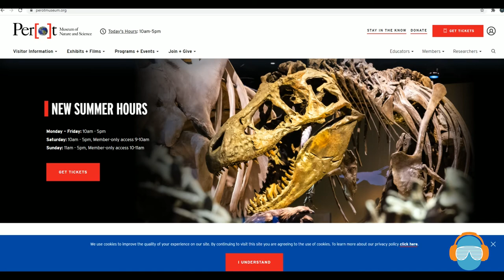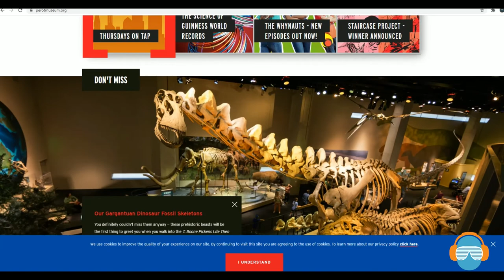TELLY AWARD WINNER - Episode 4: Let's GO WILD with Wildlife On The Move - Unusual Creatures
Let's GO WILD with Wildlife On The Move - Episode 4: Featuring "Unusual Creatures" which highlights a CREATURE FEATURE Segment hosted by Eric "Mr. B" Brittingham with "Ozzie" - the tenrec, one of the wonderful Wildlife On The Move Animal Ambassadors, a WILDside CHAT with Tim Brys from the Perot Museum of Nature and Science in Celebration of UnusualCreatures and PreservedSpecimens plus an opportunity for YOU the Viewer to BE a WILD CHILD and MAKE a DIFFERENCE for Animals around the world and for the Wildlife On The Move Animal Care Fund & Educational Programming

Check Out Episode 5 in this TELLY AWARD Winning 6 Part VideoVenture Series as we Feature EPISODE 5: "Turtles, Tortoises, & Terrapins, Oh My" with Special Guest VIVIANA RICARDEZ from TEXAS TURTLES

Thank you to our WILD Supporters: On-Air Media - Happy Hawk Property Group, LLC - Mr. LongArm, Inc
Let's GO WILD with Wildlife On The Move is a 2022 BRONZE Telly Award Winner for Education & Discovery Social Media Series